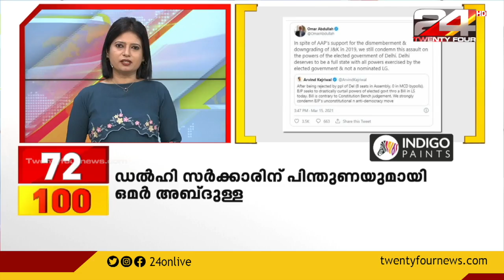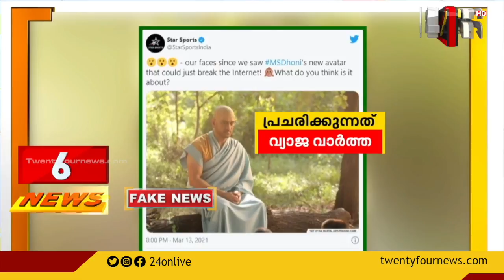100 NEWS | 100 Top News Of The Day | 16 MARCH 2021| 11 PM | 24 NEWS